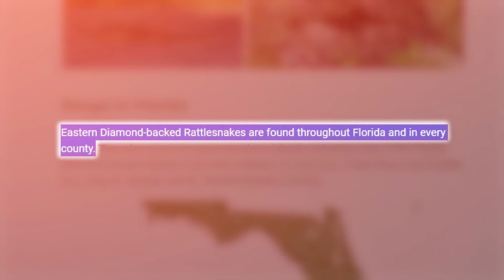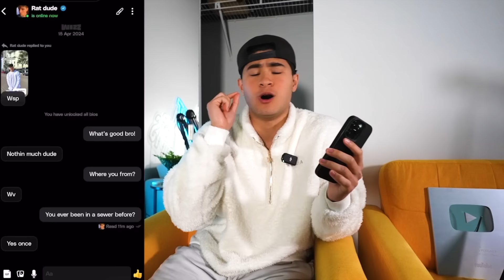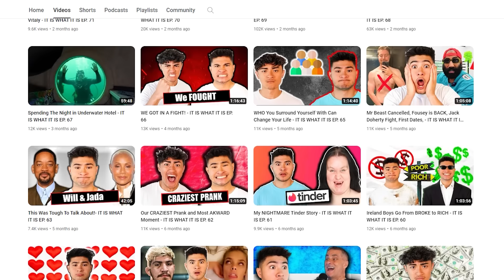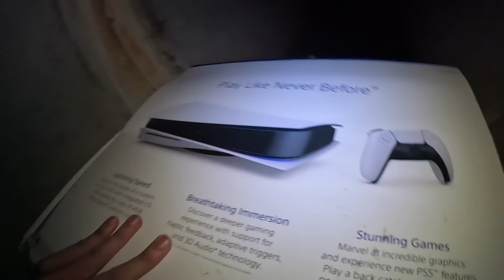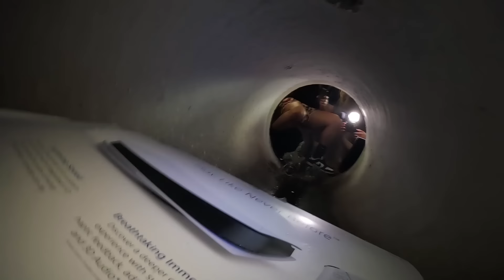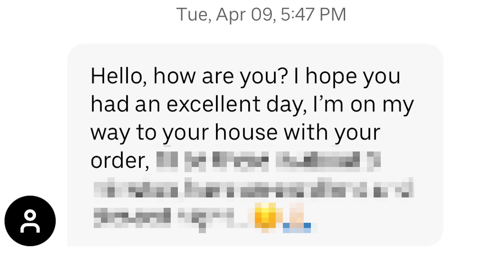I Built a SECRET Hidden Gaming Room INSIDE SEWER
Find new friends easily via the Wizz App 🤩 Chat live for free with those who share your vibe.